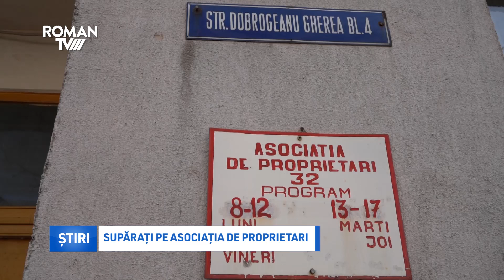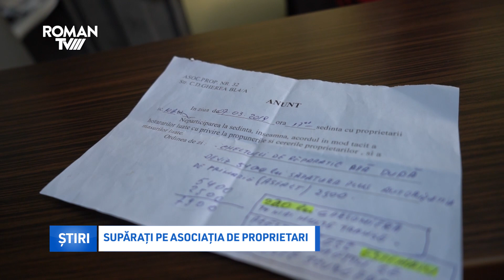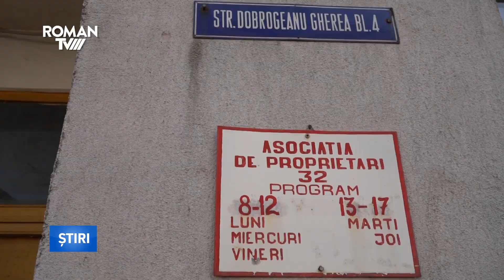Supărați pe asociația de proprietari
Locatarii blocului 10 A de pe strada Dobrogeanu Gherea sunt deranjați de faptul că reprezentanții asociației de proprietari 32 nu i-au informat în timp util despre pierderile mari de apă înregistrate la începutul acestui an și că le mai cer și 7900 de lei pentru remedierea avariei care a cauzat aceste pierderi. Locatarii doresc rezolvarea problemei, dar susțin că sumele cerute pentru realizarea lucrărilor depășesc puterea lor financiară.